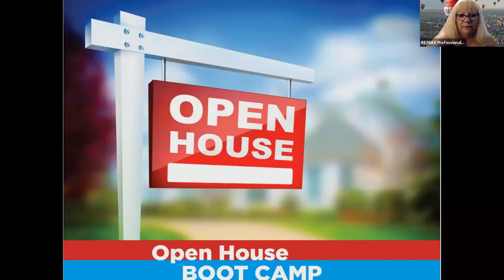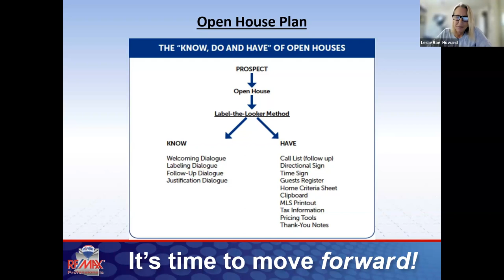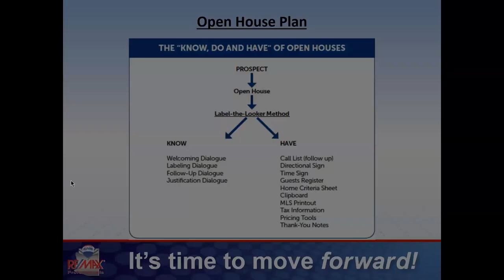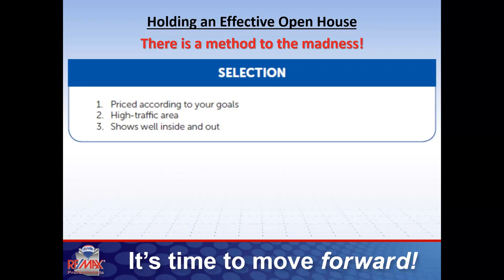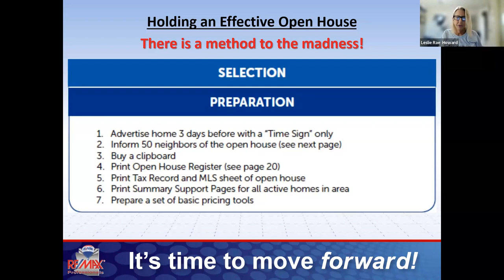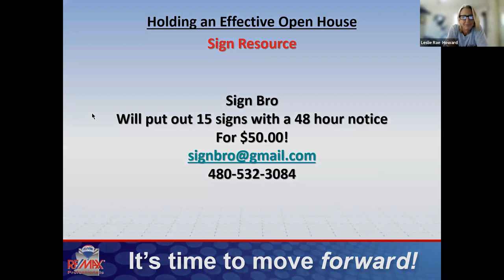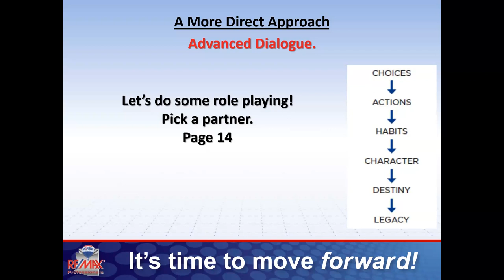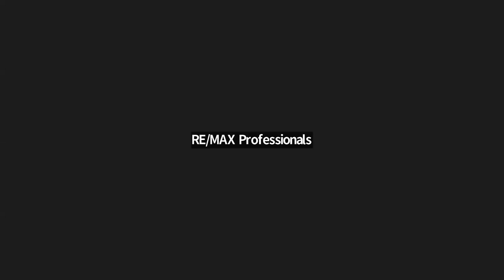Open House on Steroids!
Join REALTOR, International Best Selling Author, and Master Coach Sarah Michelle Bliss as she takes you on a deep dive into hosting an open house that makes you money.

Find out more about Phoenix, Arizona area Real Estate by reaching out!